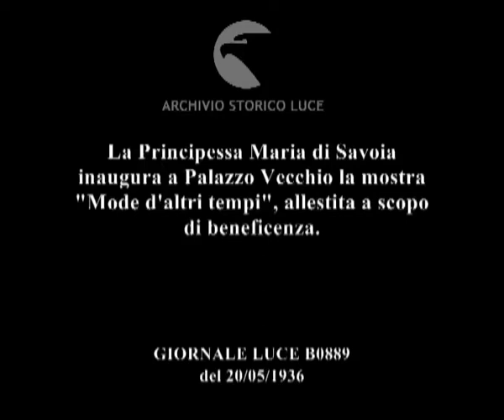La Principessa Maria di Savoia inaugura a Palazzo Vecchio la mostra "Mode d'altri tempi",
Descrizione sequenze:veduta di Palazzo della Signoria a Firenze ; immagini delle statue di fronte al palazzo ; la Principessa Maria con un'altra signora e altre personalità camminano per un salone dove sono esposti sopra delle pedane molti modelli di abiti femminili di epoche diverse ; la principessa con altre donne si sofferma a guardare gli abiti ; veduta della sala con gli abiti esposti ; tipi diversi di ventagli all'interno di una vetrina ; veduta di uno specchio da tavola accanto ad un vasetto con dei fiori dentro ; un bambolotto steso sopra un cuscino ; immagini di modelli di abiti settecenteschi ; la principessa Maria con le altre personalità cammina tra i modelli esposti ; i pezzi degli scacchi stanno davanti ad un servizio d'argento da caffé e da tea ; sulla testa di un manichino girevole è esposta un'acconciatura del Settecento con un veliero tra i capelli ; immagini di altri abiti esposti vicino ad una ricostruzione della mobilia d'ambiente ; un ombrellino parasole è appoggiato alla gamba a torciglione di un tavolino d'epoca ; veduta delle persone che visitano la mostra tra i vari modelli esposti ;